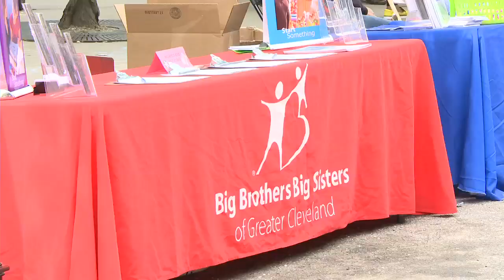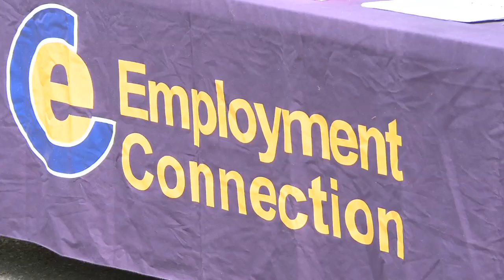2013 StreetFest, Office of Child Support Services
Cuyahoga Job and Family Services (CJFS), Office of Child Support Services (OCSS) will be hostied the Sixth Annual StreetFest, on Monday, August 5, 2013.  StreetFest kicks off Child Support Awareness Month and is held on East 17th Street between Superior and Payne Avenues.  The theme for Child Support Awareness Month is "Support is Key."  This FREE family event is designed to connect moms, dads, and caregivers to essential community resources while providing a variety of entertainment, food, and fun for kids.

For more information please visit cuyahogacounty.us